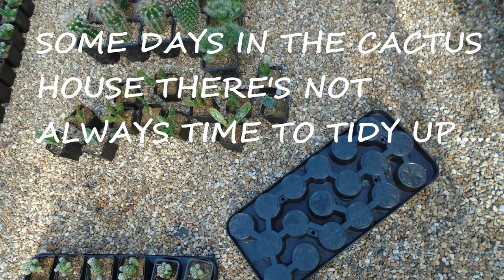Christmas Special - Cactus Helpers 🌵😁🌵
Never mind Santa's little helpers 😁😁😁